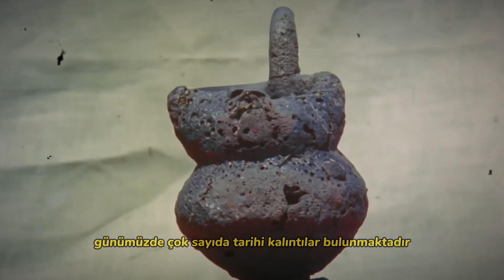FRİGLER: Eşek Kulaklı Midas'ın Gizemli Krallığı | Belgesel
Frigler, antik çağda Anadolu'nun İç Batı bölgelerinde hüküm süren önemli bir uygarlıktır. Frigler'in tarihini anlamak için en çok aratılan anahtar kelimelere odaklanarak bu gizemli medeniyetin özelliklerini ve mirasını inceleyebiliriz.
Midas: Frigler, en ünlü kralı olarak bilinen Midas döneminde zirveye ulaşmıştır. Midas, mitolojide altın dokunuşuyla tanınan bir figürdür. Tarihte, Midas dönemi Frigler'in ekonomik ve politik gücünün yükseldiği bir dönem olarak kabul edilir.
Yazılı Belgeler: Frigler, kendi yazılı diline sahip olmalarına rağmen çok az sayıda yazılı belge bırakmışlardır. Bu nedenle, Frigler hakkında bilgiler genellikle Yunan, Asur ve Hitit kaynaklarından elde edilmiştir.
Mısır ve Yunan Etkileşimi: Frigler, Mısır ve Yunan medeniyetleriyle etkileşimde bulunmuşlardır. Özellikle Yunanlarla kültürel ve ticari bağlantılar kurmuşlardır. Bu etkileşim, Friglerin sanat, mimari ve zanaat alanlarında ilerlemesini sağlamıştır.
Ana Tanrıça Kybele (Kibele): Frigler, ana tanrıça Kybele'ye büyük bir önem vermişlerdir. Kybele, doğa ve doğurganlıkla ilişkilendirilen bir dişi ilahtır. Frigler, Kybele'ye tapınarak ona çeşitli törenler düzenlemiş ve onun adına yapılar inşa etmişlerdir.
Frigya Mitolojisi: Frigler, kendi mitolojileri ve tanrılarıyla da öne çıkmışlardır. Bu mitolojide, tanrılar, kahramanlar ve mitolojik hikayeler yer almaktadır. Bazı ünlü Frig mitolojik figürleri arasında Sabazios, Baal, Men Askaenos ve Atys sayılabilir.
Taş Kaya Mezarları: Frigler, ölülerini taş kaya mezarlarına gömmüşlerdir. Bu mezarlar, Friglerin mimari becerilerini yansıtan özgün yapılar olarak bilinir. Taş oyma mezarlar, kaya yüzeylerine oyularak yapılmıştır.
Anıtsal Yapılar: Frigler, anıtsal yapılar inşa etme konusunda da yetenekliydi. Frigya'da yer alan Midas Şehri, Midas Anıtı ve Yazılıkaya açık hava tapınağı gibi yapılar, Friglerin mimari becerilerini sergilemektedir.
Frigya Kabartmaları: Friglerin kaya kabartmaları, heykelleri ve kabartma işlemeleri oldukça ünlüdür. Bu eserler genellikle kaya yüzeylerine oyulmuş ve mitolojik figürler, tanrılar, hayvanlar ve günlük yaşam sahnelerini tasvir etmiştir. Gordion'da bulunan Midas Tümülüsü'ndeki kabartmalar bu konuda en ünlü örneklerden biridir.
Frigya Heykelleri: Frigler, heykeltıraşlık alanında da başarılı eserler ortaya koymuşlardır. Bu heykeller genellikle taştan yapılmış olup tanrılar, kahramanlar, liderler ve diğer figürleri temsil eder. Özellikle Yazılıkaya'daki Frigya açık hava tapınağındaki heykeller dikkat çekicidir.
Midas Tümülüsü: Gordion'da bulunan Midas Tümülüsü, Frigya'nın önemli bir anıt mezarıdır. Bu tümülüs, Frigya kralı Midas'a ait olduğuna inanılan bir mezarı içermektedir. Tümülüs, içindeki odalar ve gömüt eşyaları ile birlikte ziyaretçiler için ilgi çekici bir arkeolojik alan haline gelmiştir.
Gordion Kenti: Friglerin başkenti olarak bilinen Gordium, zengin tarihi kalıntılara sahiptir. Bu antik kentteki arkeolojik kalıntılar, saray kalıntıları, mezarlar, tapınaklar ve savunma duvarları gibi yapıları içerir. Aynı zamanda Gordium'da bulunan ve efsanevi "Midas'ın Düğümü" olarak bilinen düğüm de ünlüdür.
Frigya Yolları: Frigler, Anadolu'da geniş bir yol ağı inşa etmişlerdir. Bu yollar, taş döşeli ve düzgün bir şekilde yapılmıştır. Frigya yolları, ticaretin ve iletişimin gelişmesine büyük katkı sağlamıştır.
Frigler, Anadolu'nun antik dönemlerinde önemli bir medeniyet olarak varlığını sürdürmüştür. Onların kültürel mirası, sanatsal eserleri ve mitolojik hikayeleri bugün bile ilgi uyandırmaktadır. Bu anahtar kelimelerle Frig tarihini incelediğimizde, Friglerin dini inançları, mimari becerileri ve kültürel etkileşimleri hakkında daha fazla bilgi edinmiş oluruz.
▶00:00 Giriş
▶00:05 Frigler nereden geldiler ve Nerelere hükmettiler?
▶00:28 Friglerin Başkenti: Gordion
▶00:36 Kral Midas Dönemi
▶00:52 Tarım ve Hayvancılık Faaliyetleri
▶01:10 Dini İnanış, Ölüm ve Tümülüs Geleneği
▶01:26 Tanrılar ve Kibele
▶01:56 Frigler ve Maden
▶02:11 Çengelli iğne: Fibula
▶02:22 Friglerin Yıkılışı
▶02:50 Kapanış
✶Düşüncelerinizi yorumlarda belirtmeyi unutmayın. Siz Frigler hakkında neler düşünüyorsunuz?